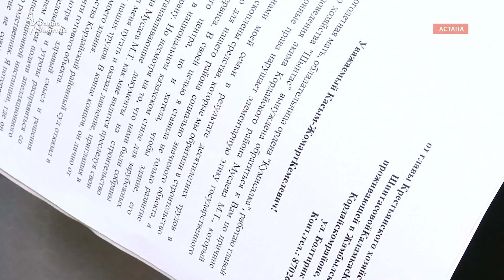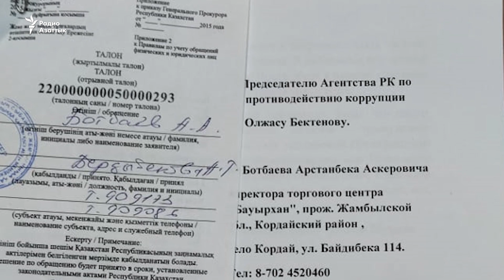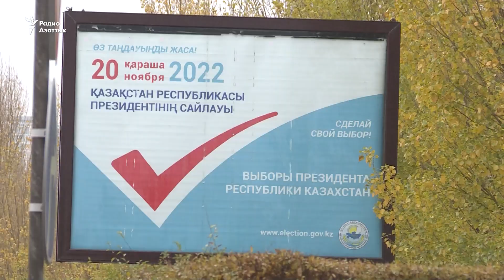"Чистая вакханалия". Акима района обвиняют в сборе денег в «фонд Токаева», тот опровергает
Накануне президентских выборов в Казахстане предприниматели Кордайского района Жамбылской области пожаловались на то, что с них собирают сотни тысяч тенге якобы в "избирательный фонд президента Касым-Жомарт Токаева".